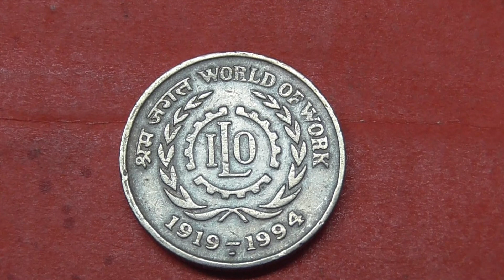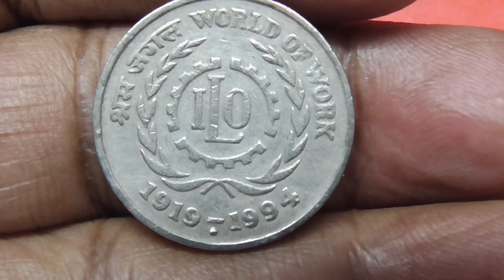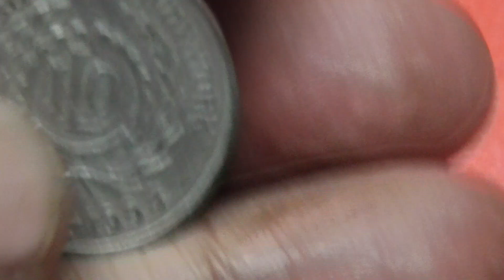Ea Kimti Coin Hai Aapke Pass Hai Kiya?